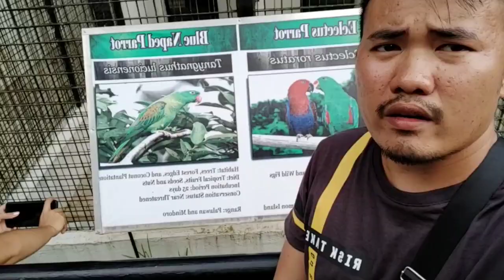Malaybalay Provincial Zoological Park and Playground - Dwight's Vlog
Malaybalay Provincial Zoological Park is located at the lower back portion of the Kaamulan Grounds near Capitol Malaybalay City, Zoological Park and Playground is developed for tourism in Malaybalay City to accommodate guests and tourist visiting Malaybalay City.